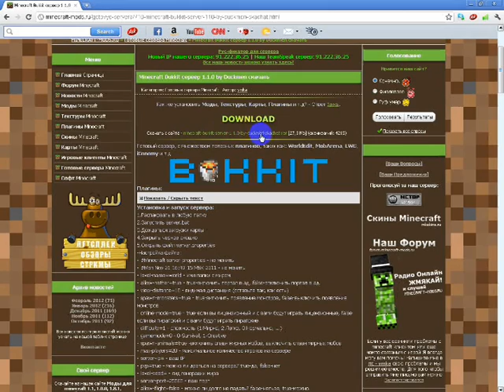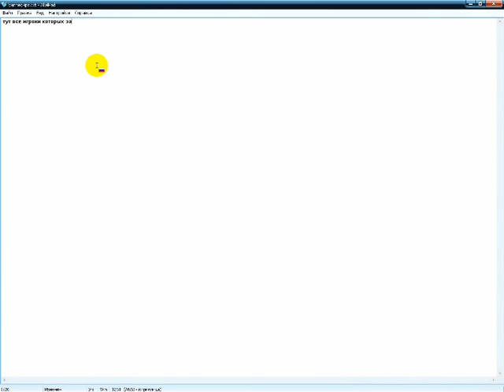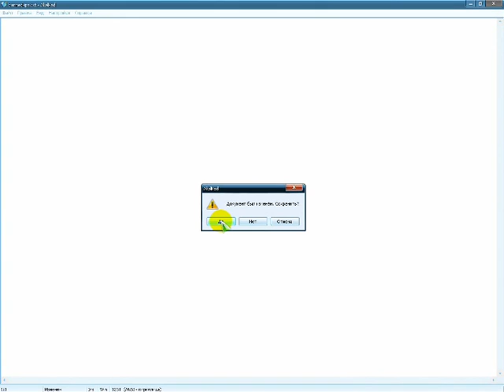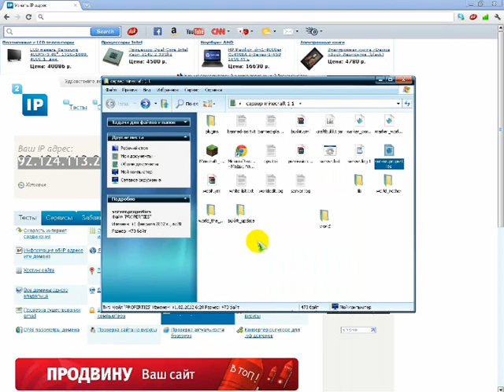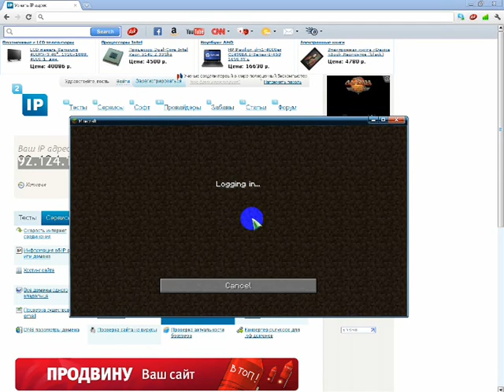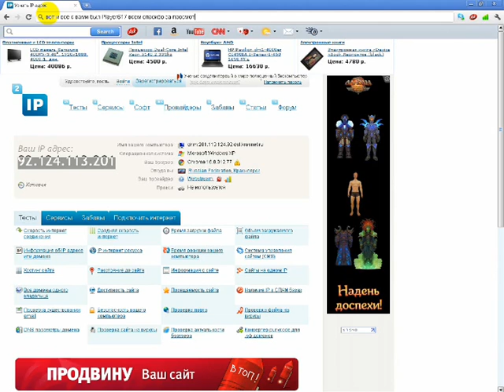как создать свой сервер в minecraft 1.1